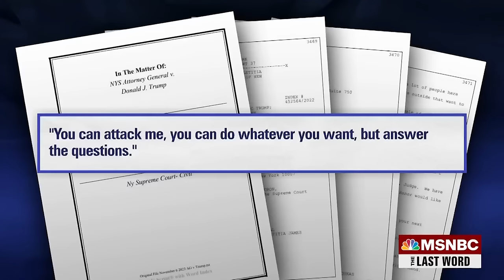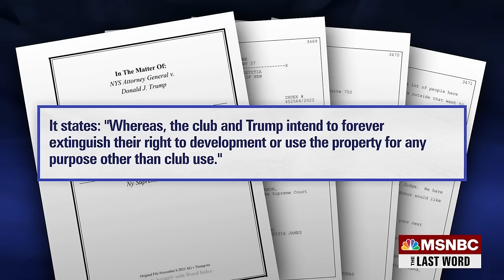Watch The Last Word With Lawrence O’Donnell Highlights: Nov. 6